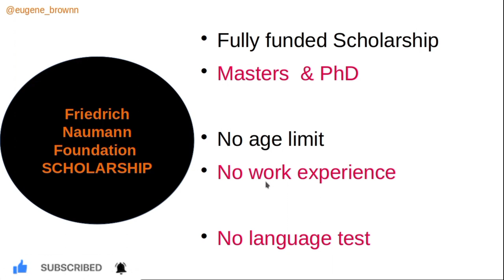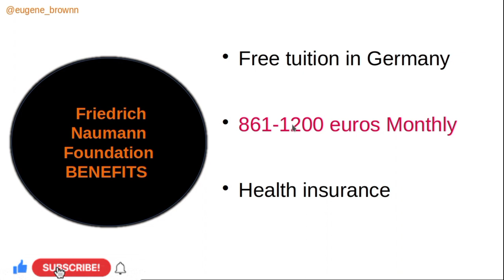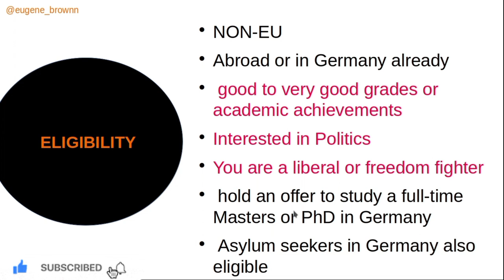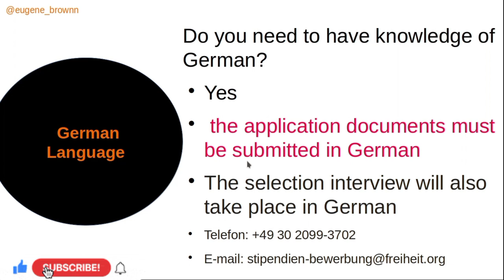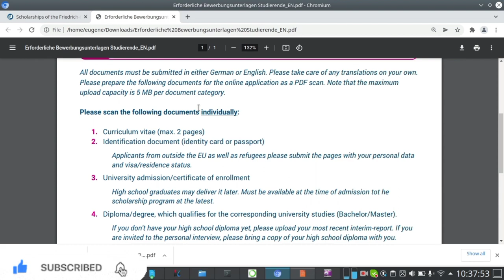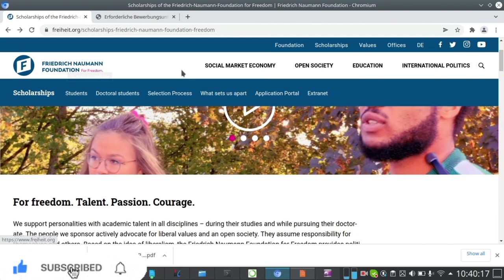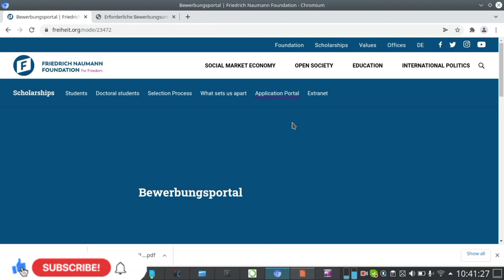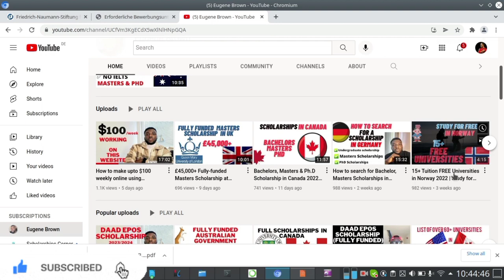100% Fully-funded Frederick Naumann Scholarship for all Masters and PhD in Germany 2022 | Apply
In this video you will learn how to apply for fully funded Frederick Naumann Foundation Scholarship for any masters or PhD programme in Germany

Learn a new skill today ( eg. Data science,  software design etc) on Skillshare